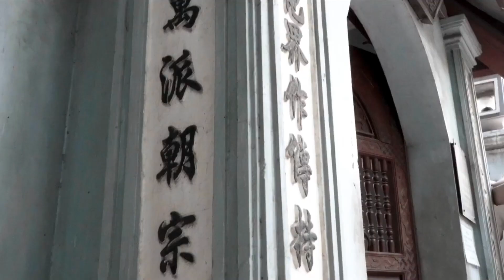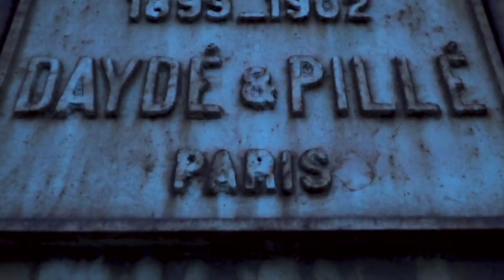HÀ NỘI NGÀY KHÔNG EM | XUÂN HẢO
▶ Sáng tác:  Phương Bắc
▶ Ca sĩ: Xuân Hảo
▶ Hòa âm, Phối khí: NS Đỗ Thành Công

© Bản quyền thuộc về Lê Xuân Hảo.
© Copyright by Lê Xuân Hảo☞ Do not Reup